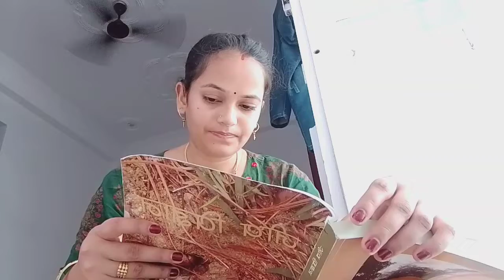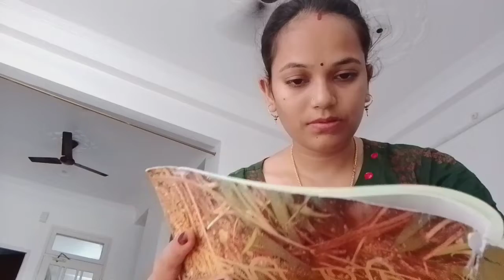Daily Study routine || study any time